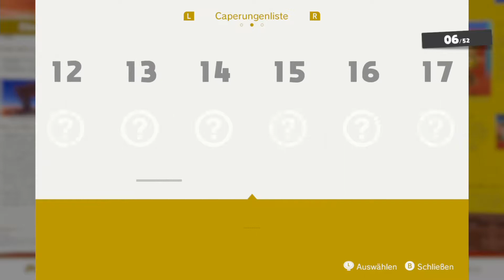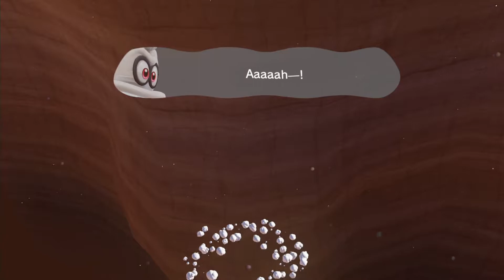DAS LUFTSCHIFF HEBT AB | Super Mario Odyssey #2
Über das Spiel:
Endlich ist es so weit. Nach ewig langer Zeit erscheint endlich wieder ein 3D Mario und dazu noch ein so vielversprechendes. Die Bewertungen sind überragend, das bisher veröffentlichte Material sehr überzeugend und die neuen Mechaniken wirken mehr als nur innovativ und frisch. Wenn ein Spiel das Potenzial hat zum Spiel des Jahres zu werden, dann ist Super Mario Odyssey wohl ganz weit vorne mit dabei, wenn Nintendo da nicht selbst mit Zelda Konkurrenz geschafft hat. Dies allein zeigt aber, warum Nintendos Switch so erfolgreich ist, wenn allein schon im Releasejahr solche Brocken erschienen sind, man legt sich selbst aber auch die Latte für die nächsten Jahre sehr hoch, mal schauen. Auch schauen, müssen wir ob das Spiel auch wirklich all das hält und dazu schaut ihr am besten ins Video :)